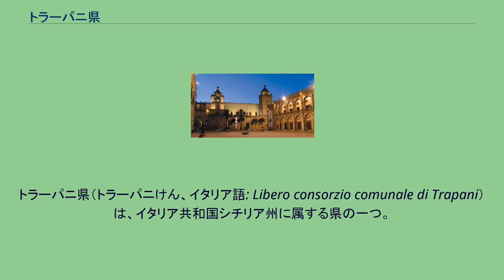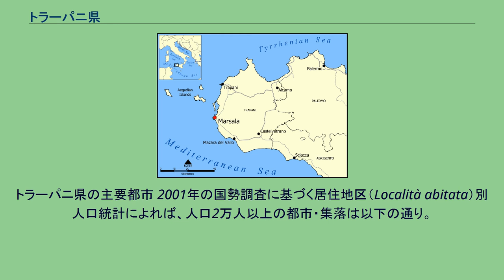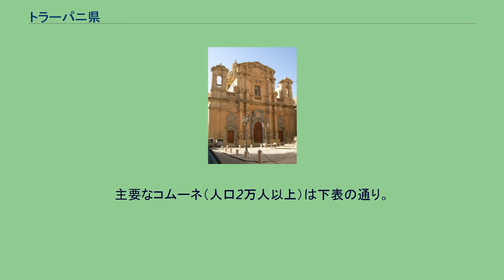トラーパニ県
トラーパニ県（トラーパニけん、イタリア語: Libero consorzio comunale di Trapani）は、イタリア共和国シチリア州に属する県の一つ。
県都はトラーパニ。
法制上の位置づけは、2015年に従来の県 (Provincia regionale) からコムーネ自治組合（Libero consorzio comunale）に移行した。
イタリア語版ウィキペディア等では廃止された Provincia di Trapani と新設された Libero consorzio comunale di Trapani が別項目になっているが、便宜上双方を「トラーパニ県」として本項で扱う。
シチリア州で最も西に位置する県であり、マルサーラにはシチリア島最西端のリリベオ岬 (it:Capo Lilibeo) がある。
北・西・南の三方を地中海に囲まれており、リリベオ岬から北側はティレニア海、南側はシチリア海峡（シチリア水道）と呼ばれる。
トラーパニ西方のエーガディ諸島や、シチリア島から南西に約100km離れた離島パンテッレリーア島も県域に属する。
県都トラーパニは県の西北部のティレニア海沿岸に位置し、州都パレルモから西南西約75km、アグリジェントから北西へ約122km、チュニジアの首都チュニスから北東へ約247km、サルデーニャ島のカリャリから南東へ約324kmの距離にある。
トラーパニ県の主要都市 2001年の国勢調査に基づく居住地区（Località abitata）別人口統計によれば、人口2万人以上の都市・集落は以下の通り。
県には主要に5つの都市がある。
西部の沿岸部には北からトラーパニ、中央にマルサーラ、南にマツァーラ・デル・ヴァッロの都市があり、北東部にはアルカモ、南東部にはカステルヴェトラーノがある。
マルサーラ市は県内で最大の人口を持つコムーネであり、その中心地区は最大の人口を有する居住地区である。
県都トラーパニはこれに次ぐが、その市街地は隣接するエーリチェのカーサ・サンタ地区も含まれており、周辺地区も含めたトラーパニの都市圏は約10万人の人口を有する。
トラーパニ県には24のコムーネが属する。
プロサッカークラブとして以下がある。